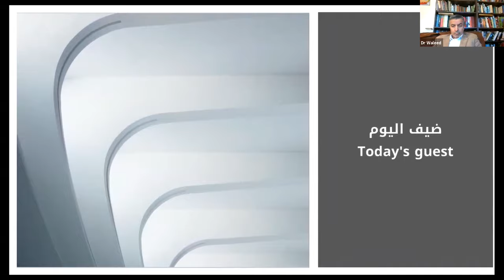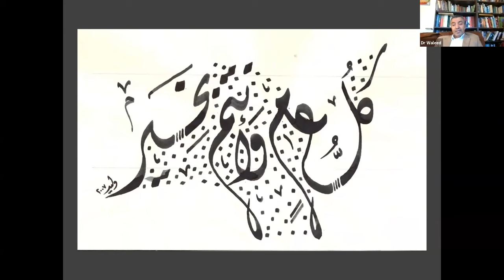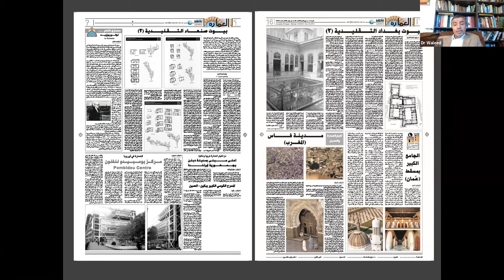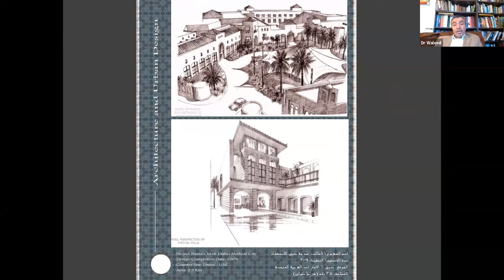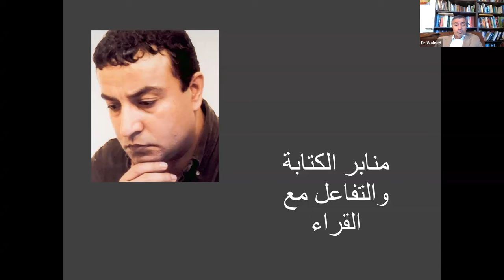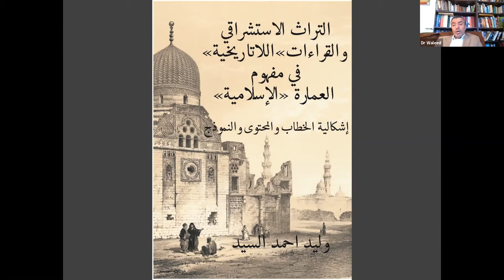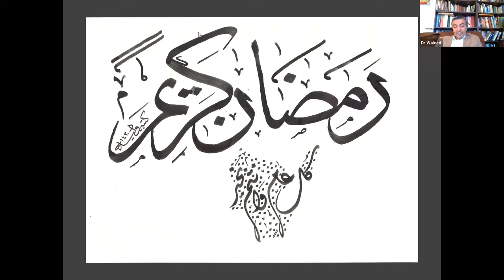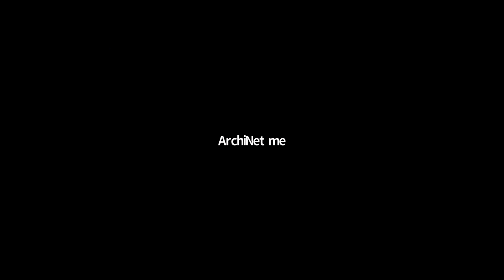مقابلة خاصة د.م. وليد السيد Special Interview Dr.Arch.Waleed AlSayed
السبت 24 ابريل الساعة 3 م بتوقيت السعودية،  نستضيف د.م. وليد السيد في مقابلة خاصة

وليد أحمد السيد معماري فلسطيني / أردني، ولد في عمان عام 1966,، مقيم بلندن منذ التسعينيات ويحمل الجنسية البريطانية. درس العمارة بالجامعة الأردنية وتخرج منها عام 1989. أكمل دراسة الماجستير عام 1995 وخلالها مارس التصميم المعماري مع المهندس المعماري راسم بدران لمدة خمس سنوات عمل خلالها على العديد من المشاريع والمسابقات العربية والعالمية المهمة. افتتح مكتبه الخاص بعمان لمدة ثلاث سنوات صمم خلالها العديد من المساكن والمباني الخاصة وشارك بالمسابقة العالمية لتطوير دار الكتب المصرية بالقاهرة عام 1993. وأثناء سنوات عمله كمعماري والتحاقه ببرنامج الماجستير راعه الفجوة الهائلة بين النظرية وبين التطبيق مع غياب روح البحث العلمي التي هي أساس نهضة الغرب, فترك مكتبه الخاص بعمان والذي كان مع ثلاثة من الزملاء المعماريين, والتحق ببرنامج الدكتوراة بجامعة لندن في العام 1996 حيث نال درجة الدكتوراة في فلسفة العمارة عن أطروحته التي يناقش فيها توظيف التراث في العمارة العربية المعاصرة من خلال تحليل أعمال حسن فتحي وراسم بدران باستخدام نظرية حديثة هي (Space Syntax).

خلال السنوات الأكاديمية التي قضاها بجامعة لندن وحتى الآن ومن خلال ممارسته البحث الأكاديمي والعمارة والتصميم تفتحت له آفاق عديدة في العلاقة الوطيدة بين البحث العلمي وبين التطبيق في العمارة والتي يستخدم فيها الكمبيوتر في تحليل ودراسة المباني والمناطق الحضرية. وهو مدير مركز أبحاث العمارة العربية الإسلامية بلندن. ومؤخرا تمت دعوته للعمل كمستشار لوزارة الإسكان بمملكة البحرين. وبالإضافة لذلك فقد أسس مكتبه الخاص بلندن دار معمار وهي شركة مساهمة مقرها لندن وعملها يشمل قطاعات خاصة بالخليج العربي والشرق الأوسط وأستراليا وشمال أفريقيا.

يعتبر الدكتور وليد أحمد السيد واحدا من أبرز النقاد في ساحة العمارة العربية المعاصرة. فهو باحث وناقد وكاتب من القلة في الوطن العربي الذين يتميزون بالمثابرة والكتابة المستمرة الدؤوبة في غياب واضح للكتاب المعماريين ونقاد العمارة.

يتميز بحضور واضح في ساحتي البحث الأكاديمي والكتابة الصحفية. فبالإضافة لكونه محاضرا وأستاذا زائرا في معاهد أكاديمية بريطانية وفي الخليج العربي, فهو يعمل كمستشار للعديد من المؤسسات العالمية بهولندا وغيرها كما عمل كعضو للجان تحكيم عالمية لمؤتمرات في الخليج العربي والمشرق العربي وغيرها. ويطل منذ العام 2000 على القراء في العالم العربي من خلال صحف الشرق الأوسط والحياة اللندنية والجزيرة السعودية والوطن العمانية والعرب القطرية وبيروت تايمز بأمريكا والقدس العربي اللندنية بمقالات دورية حول العمارة والعمران. ويكتب أسبوعيا مقالا يتناول فيه متعلقات العمارة والعمران والتعليم المعماري والأطر الاجتماعية الثقافية للعمارة والفن في المضمون العربي الإسلامي. وقد نشر حتى نهاية العام 2009 أكثر من 150 مقالا صحفيا بمعدل 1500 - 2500 كلمة لكل مقال, يمزج فيه بين الخبرة العملية والدراسات الأكاديمية النظرية والبحث المستمر في الكتب الصادرة حديثا. وكذلك يكتب, بناء على دعوة هيئة التحرير, في مجلات عمرانية متخصصة كمجلة البناء في الرياض, حيث يكتب بانتظام في زاوية "نقد ورأي", وكذلك يكتب في مجلة "عمران" الصادرة عن قسم العمارة بالجامعة الإسلامية بغزة. كذلك يكتب في مجلات ودوريات متخصصة أخرى كمجلة العمران والتقنيات الحضرية وهي مجلة علمية محكمة تصدر عن مخبر البيئة والعمران بالجزائر، وله أبحاث منشورة في دوريات كالمستقبل العربي اللبنانية ومؤتمرات عالمية. له كتاب سيصدر قريبا في مطلع العام 2010 عنوانه "قراءات فلسفية في عمارة المجتمعات العربية بين التراث والحداثة - نحو قراءة منهجية للعمارة العربية المعاصرة" يبحث فيه نقاطا محورية في أسس العمارة العربية ومتعلقاتها الثقافية والاجتماعية والسياسية وأطر التعليم والنقد المعماري.

عمل منذ العام 2004 في مسقط بعمان على تأسيس مكتبه حيث أسس لمجموعة من العلاقات مع القطاع الخاص من خلال مجموعة من المشاريع الخاصة ومتوسطة الحجم والكبيرة الإسكانية. وعمل في العام 2006 مستشارا لجهة حكومية للتطوير والتخطيط العمراني, وقاد فريقا لتطوير أربعة مدن أردنية جديدة بما فيها الوسط التاريخي لمدينة عمان. في العام 2007 عمل على تصميم مدينة دبي الصحية للاستشفاء من خلال مكتب بريطاني متخصص. ومن خلال هذا العمل وبناء على طلب المالك وهو جهة حكومية تم تطوير التصميم ليحاكي عمارة الأندلس ولكن بأسلوب حديث يتماشى مع الطفرة العمرانية غير المسبوقة التي تشهدها مدينة دبي.
يؤمن بضرورة استناد العمارة دوما إلى مرجعية وأصل دون أن يكون ذلك عائقا بأي شكل للحيلولة دون النهضة باتجاه الحداثة. يبحث عن التجديد دوما دون التنكر للقالب الأصيل. الأشكال والمواد والفلسفة المعمارية ينبغي أن تتجدد دوما, الماء إن ركد أصبح آسنا, وكذلك الأفكار والأشكال والتصميمات ينبغي تطويرها ونزوعها نحو الحداثة والتجديد على الدوام كي تبقى حية, ويؤمن بضرورة الجرأة المعمارية أيضا فالعالم يتغير ويتطور باستمرار وهناك مخترعات تكنولوجية تتطلب التطور الدائم في علم البناء ونظريات التخطيط والعمارة ولا بد من مواكبة العصر في كل شيء بما في ذلك العمارة. وقد نشرت له العديد من المقابلات حول رأيه في متعلقات العمارة والعمران في أكثر من مجلة متخصصة.

انتقل الى رحمة الله تعالى بتاريخ في 7 ديسمبر 2021